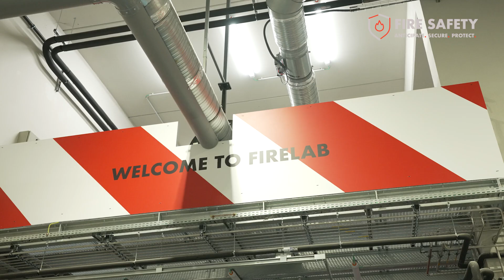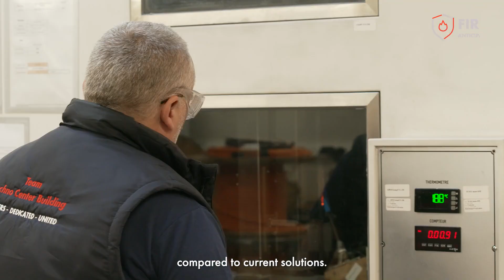Fire Safety by Nexans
Fire safety starts with cables.
Today, one fire breaks out every two minutes in Europe.
At the same time, the demand for energy is constantly increasing. The expected rise in electricity consumption is more than 20% by 2030. And with it, an increased risk of electrical fires.